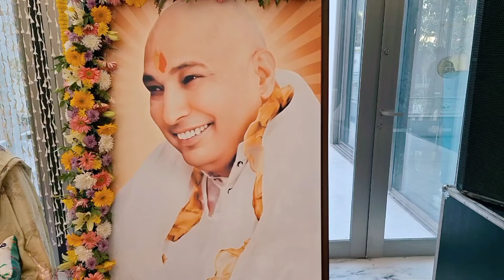Guru Ji Satsang || Hunny Sachdeva || Live || Jai Guru Ji 🙏 Shukrana Guru Ji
Special Thanks To Anshu Pahwa & Family

FOR LIVE PERFORMANCES, CONCERTS AND PRODUCTION ENQUIRIES CONTACT

LIKE HUNNY SACHDEVA ON FACEBOOK...